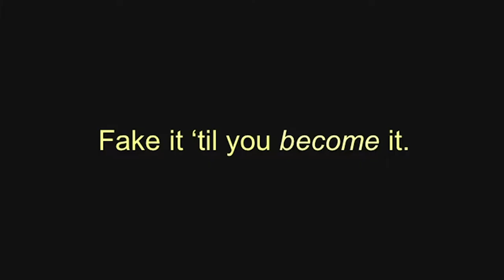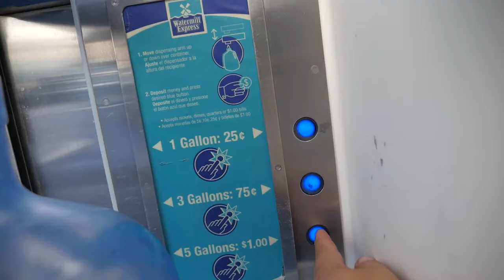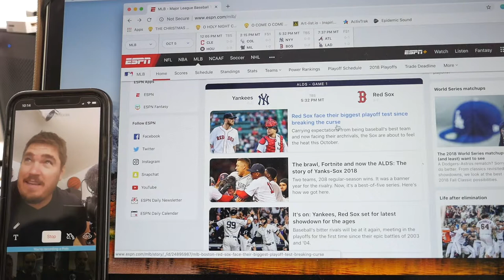Fake it 'Til You Make it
We discuss the value of optimism and why we fake it until we become it. Life can be hard, but it is beautiful.